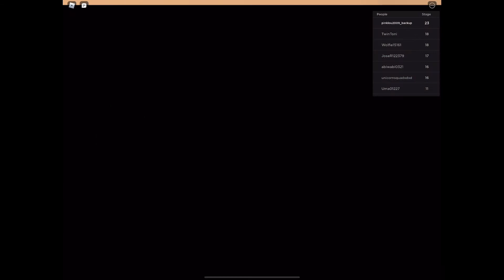Escape the dentist by wolfgaming_yt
Outro music [Trap] - Noisestorm - Heist [Monstercat Release]

Obby music
WRLD - By Design [Monstercat Release]
KUURO - Savage [Monstercat Release]